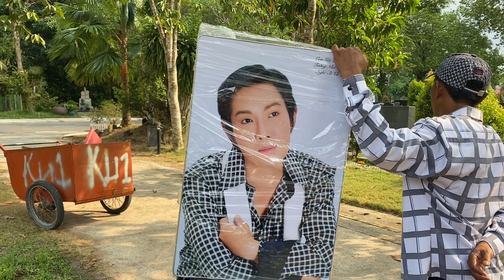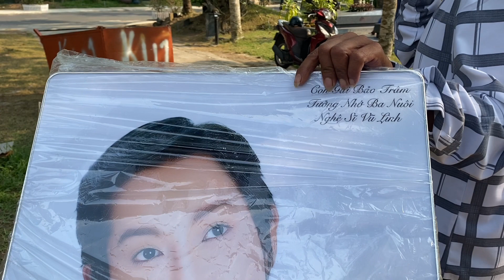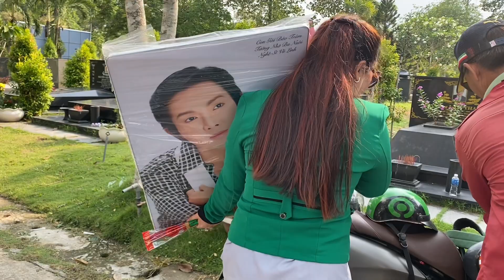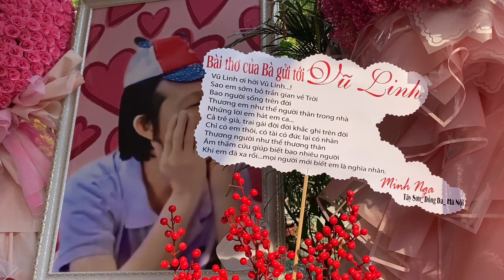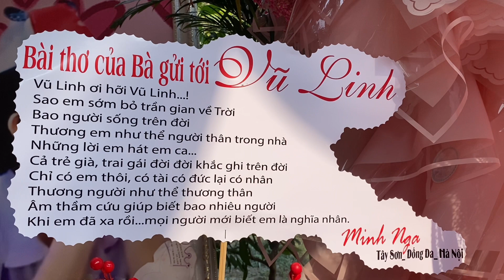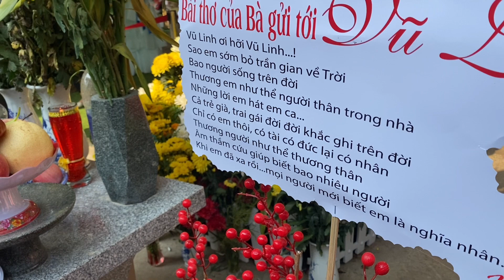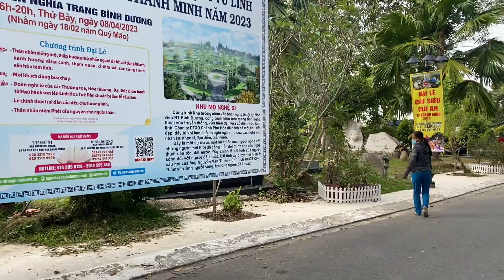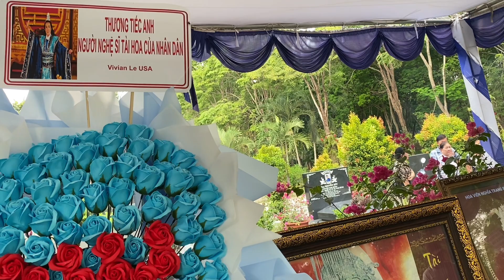Bảo trâm con gái NS vũ linh xuất hiện quá bất ngờ